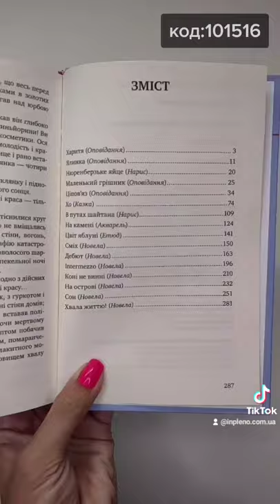Intermezzo: вибрані твори (Класналітература)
У збірці представлені кращі зразки малої прози Михайла Коцюбинського (1864—1913). їх об'єднують сповнене тонкої ніжності й ліризму майстерне зображення краси людської душі, щире співчуття знедоленій людині, захоплення чарівним світом природи, що надає письменникові сил для повноцінного життя та активної діяльності. Зосереджуючи увагу на внутрішньому стані персонажів, їхніх переживаннях, автор дає можливість побачити і відчути незбагненну велич людини, драматизм її долі. Новели Коцюбинського хвилюють і вражають не одне покоління читачів своєю людяністю і яскравістю, допомагають замислитись над цінностями, що знаходяться поруч, повніше відчути красу і ціну життя.